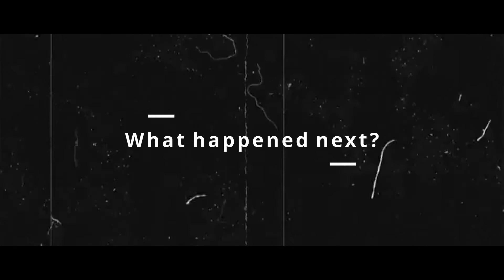Thank you 500 Followers!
So iHad my helpers Jada and Jireh use my phone to record me but nevertheless I am thankful for all of you!!!

here !!!

Boom!!

My Lens

My camera

My Gimbal

Cage Handle

Here's some additional Gear that I use on my stabilizer setup!

Ronin S Focus Wheel

Ronin S Focus Motor

My Monitor

My Mic